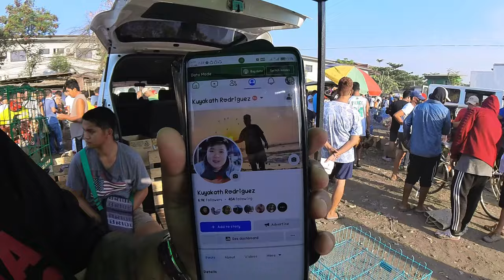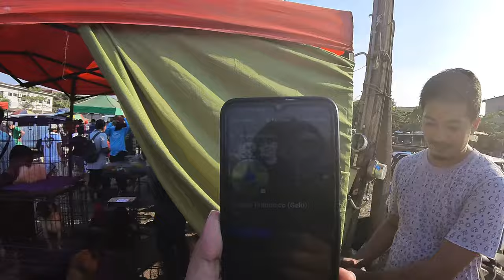BOCAUE PRICE UPDATE I APRIL 19,2024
PRICE UPDATE SA BOCAUE
APRIL 19,2024
EVERY:FRIDAY MORNING 5AM - 11AM